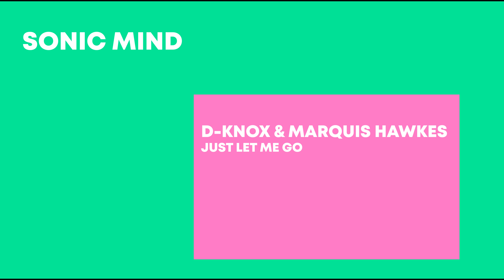D-Knox & Marquis Hawkes - Just Let Me Go (Danny Howard @ BBC Radio1 Rip)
Snippet of new collaboration between D-Knox and Marquis Hawkes. Forthcoming on Sonic Mind. Played by Danny Howard on 11/08/2019